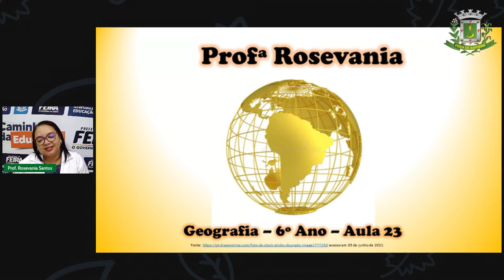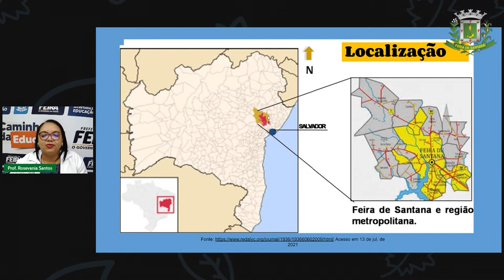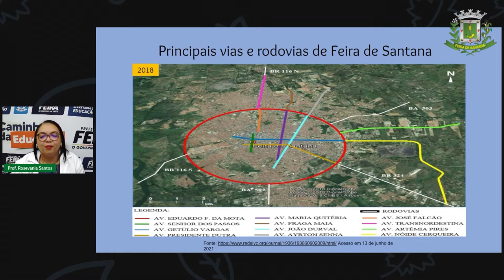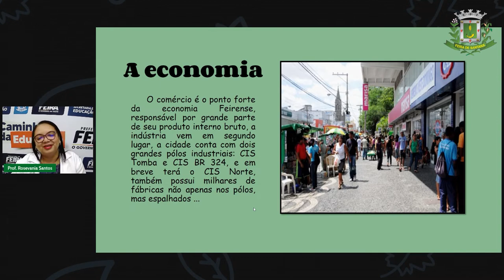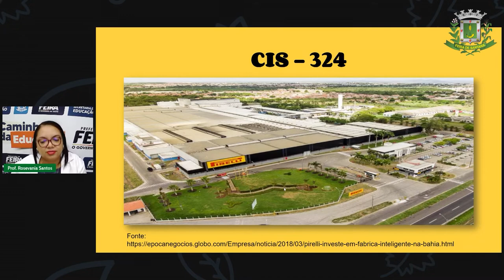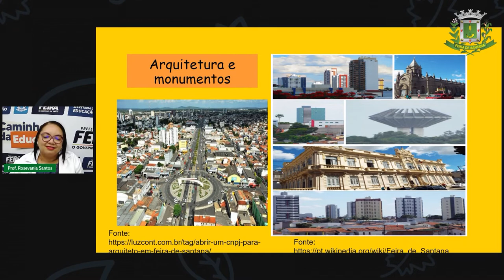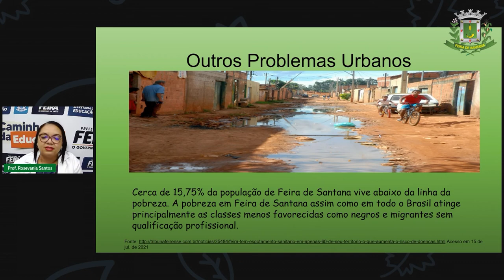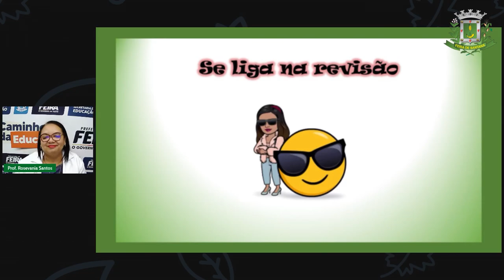6ºANO Aula 23 Profª Rosevania Santos Geografia Espaço urbano de Feira de Santana